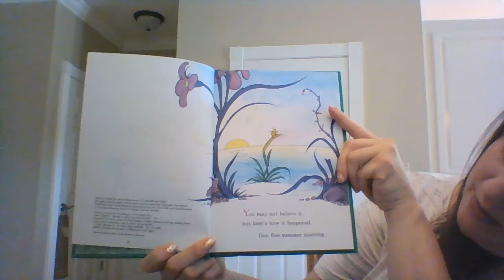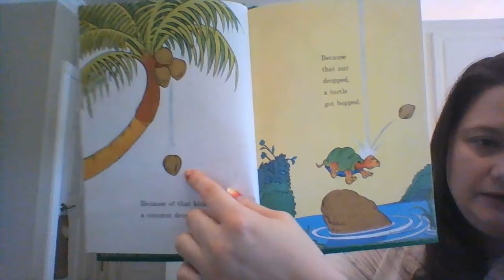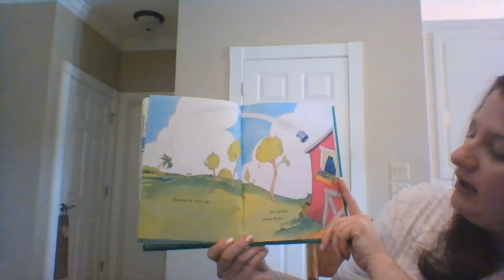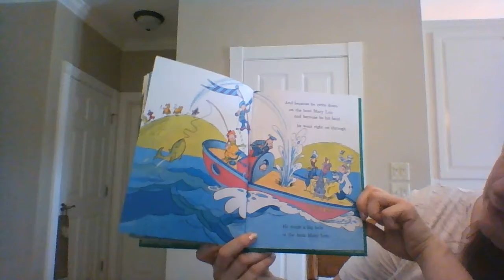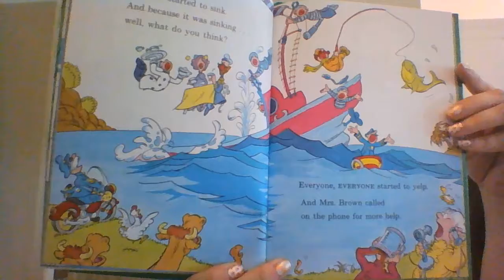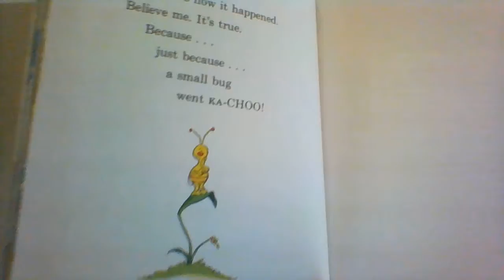Because a Little Bug went Ka-CHOO and Butterfly Craft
Mrs. Ashleigh reads you a story called Because a Little Bug went Ka-CHOO!